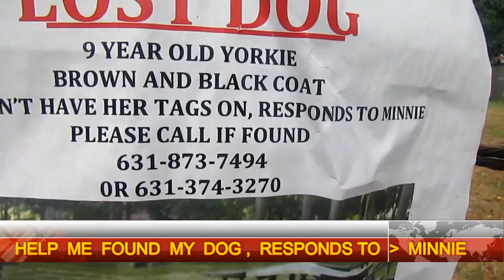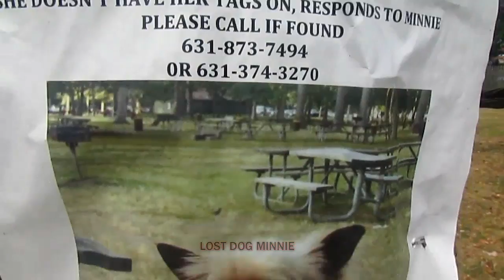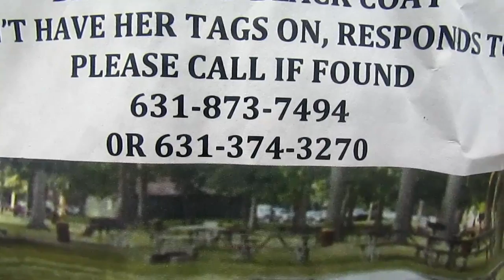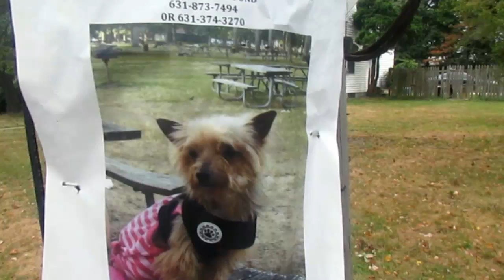OTIS LEE TAYLOR _LOST DOG MINNIE_I CAN NOT SPEND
OTIS  LEE TAYLOR  _ LOST DOG MINNIE_I CAN NOT SPEND_DOG   VIDEO